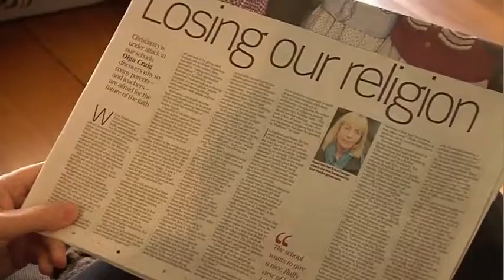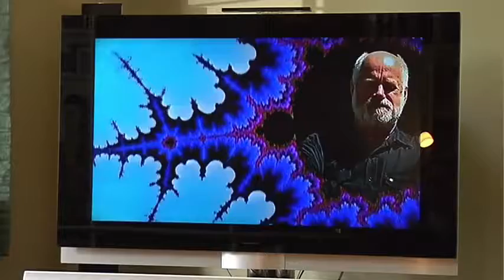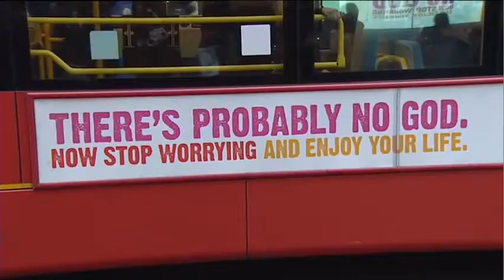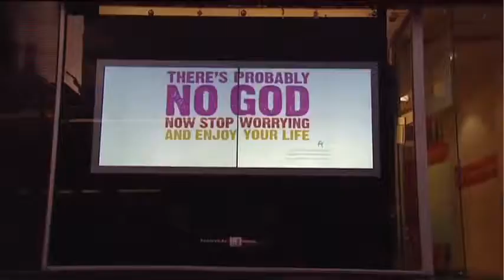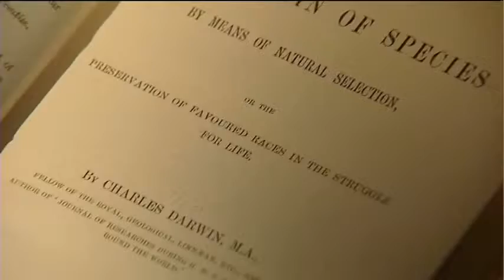Richard Dawkins - Interviewed by Dina Volaric, ABC TV Compass